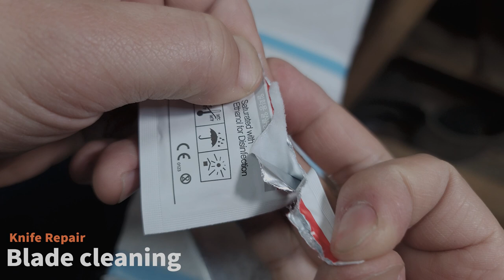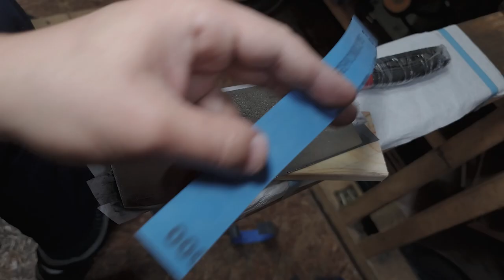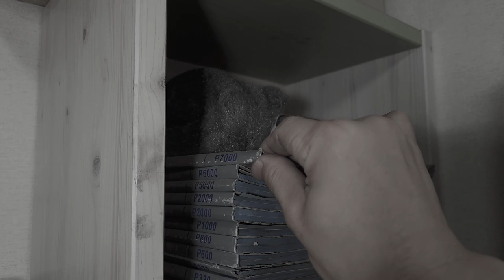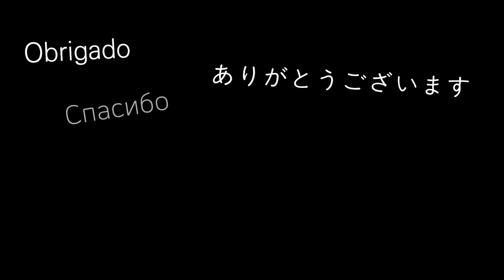[KR] 눈물나는 작업! 다마스커스 중식도를 살려주세요. 칼수리 전체 수공연마.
약셀의 다마스커스 중식도 슈퍼고우 칼이에요. 회전기에서 손상된 부분을 다시 복구하는 작업입니다. 이미 완성된 칼날은 기계에서 생각보다 많은 부분이 손상되기 때문에 새칼이나 표면이 깨끗한 칼은 기계작업을 꼭 신중하게 해주시는게 좋아요.

- 경고 -
불필요한 댓글 남기시면 안돼요~ 의뢰해주신 이웃님들 생각해 부득이 차단됩니다.

- 음원 -
inside-the-war by alon-ohana Artlist
fortitude by lance-conrad Artlist
mysa by laurel-violet Artlist
ambient-forest-subtle-sounds-of-crickets--with-a-light-wind-in-the-background- by soundholder Artlist
ambient-meadow-single-bird-and-eurasian-cranes-in-background-near-forest by soundholder Artlist
meadow-ambiance-with-small-birds-on-a-calm-day by soundholder Artlist
swamps-birds-including-acrocephalus-arundinaceus-and-frogs- by soundholder Artlist